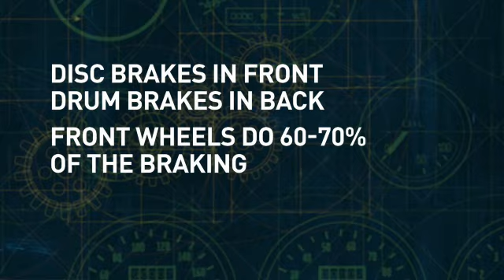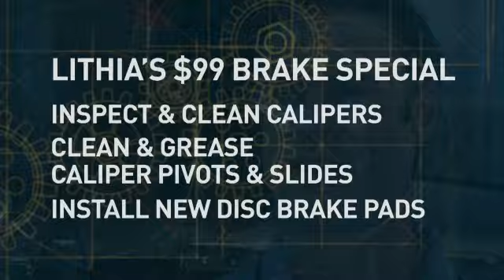Assured Service - Brakes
What's most important part of your vehicle?  Brakes!  Pads need replaced regularly!